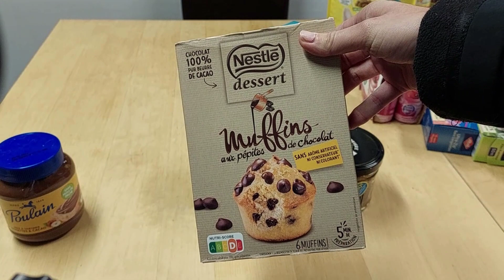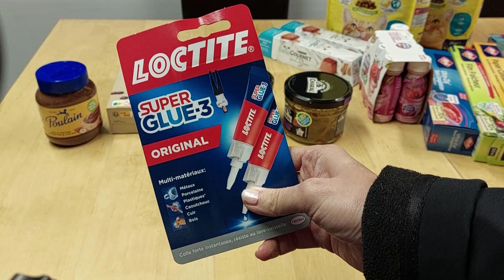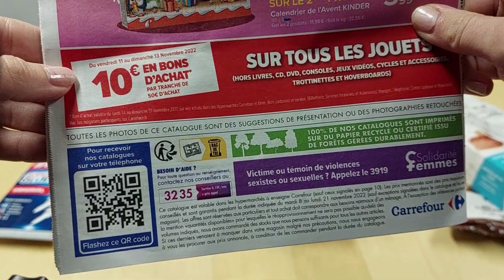Retour de Courses Carrefour 7€ vs 58€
Aujourd'hui, je vous présente un retour de courses CARREFOUR  !!

Avec Boursorama : récupérez immédiatement 5% de cashback carrefour !!
Contactez moi si vous voulez vous inscrire et récupérer 130€ de prime de bienvenue ;)

Avec Ebuyclub, récupérez immédiatement 5.5% de cashback carrefour !

✅ Un livre que je vous recommande : "Comment bien gérer son argent"

SHOPMIUM (remboursements courses) : s2z6g  : 1 produit de votre choix gratuit  avec mon code s2z6g ;)

Voici le lien pour la tirelire
Voici le lien pour la pochette a bons de réductions

Le club kinder : envoyez moi un mail  ou un commentaire avec votre nom prénom et email pour que je puisse vous parrainer (30pts de bienvenue)

💰 LIENS DE LA VIDEO 💰
✅ Weight Watcher :
✅ SHOPMIUM (remboursements courses) : s2z6g
1€ de bienvenue et moi aussi.
✅ QUOTY:
✅ Treetz (testez des produits 100% remboursés)
✅ Appli Fidmarques

💰 RECUPERER DU CASH BACK SUPPLEMENTAIRE 💰
✅ IGRAAL :
Recevez 5 € grâce à mon lien ci-dessous :
✅ EBUYCLUB :
Recevez 6€10 avec mon lien :